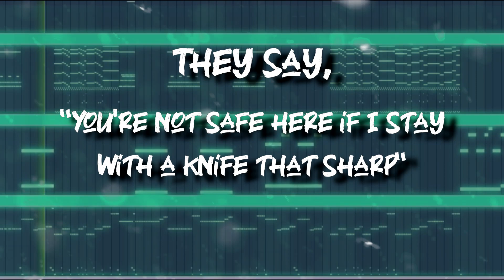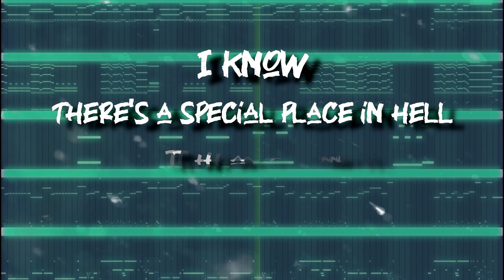BLINK 182 - EDGING | REIMAGINED COVER | LYRIC VIDEO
✅🎧Mixing, Mastering & Music production🎹✅ :
Semoga Bermanfaat...
Maturnuwun sampun mirsani..
Supaya tetap semangat buat berkarya,
Tunggu video Cover FL Studio selanjutnya..